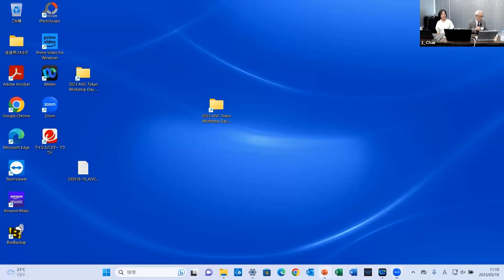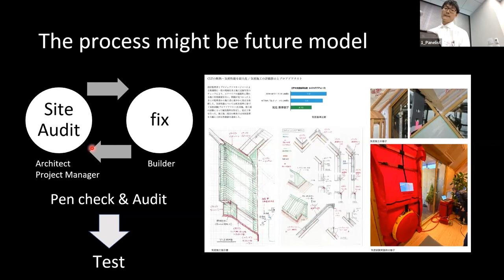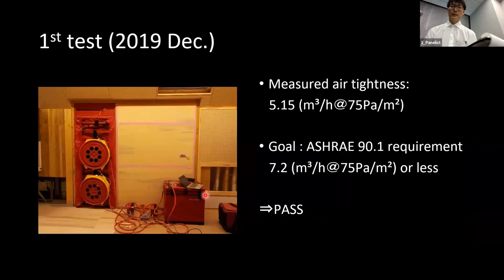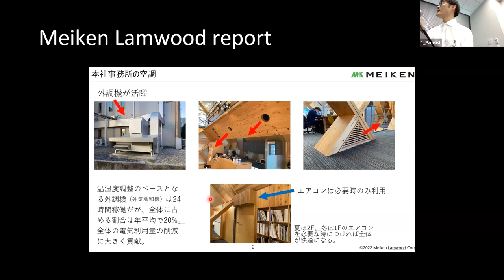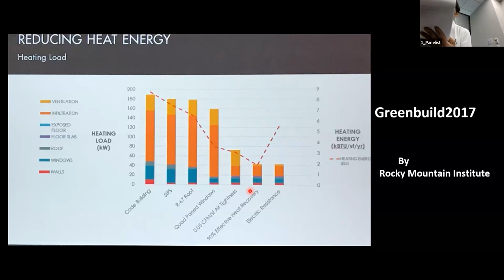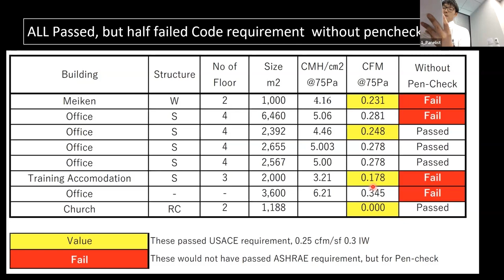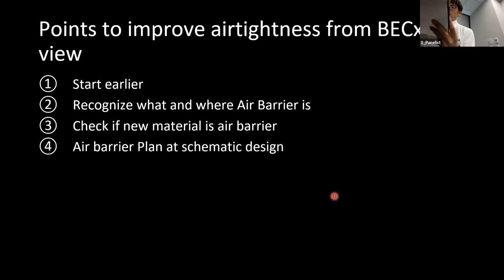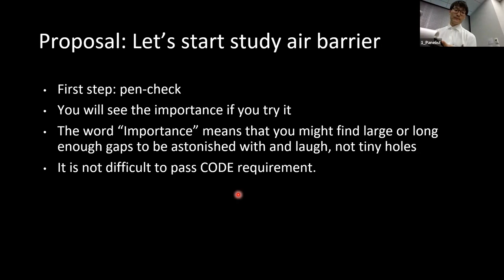Airtightness of large buildings in Japan: current situation & proposal for the future (T. Hasegawa)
A presentation by Takashi Hasegawa (Eikan-Shoji, JP) on: "Airtightness of large buildings in Japan: current situation and a proposal for the future" at the AIVC Workshop: “Towards high quality, low-carbon ventilation in airtight buildings”, held on May 18-19, 2023 in Tokyo.